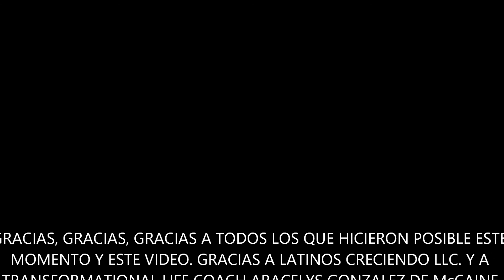PIENSA EN GRANDE Y CONCIBE TU IDEA MILLONARIA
Concebir ideas millonarias, seleccionar una de ellas y enfócarse en ella el el resultado esperado por todos aquellos que se atreven a "Pensar en GRANDE" Conviertete en uno de ellos.